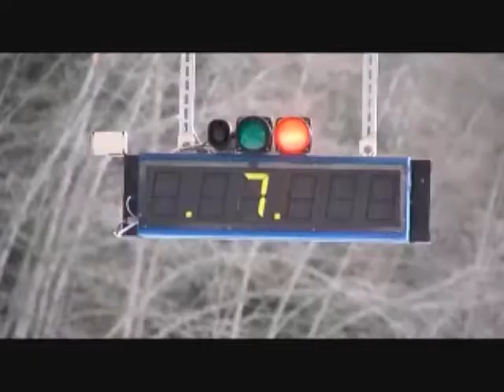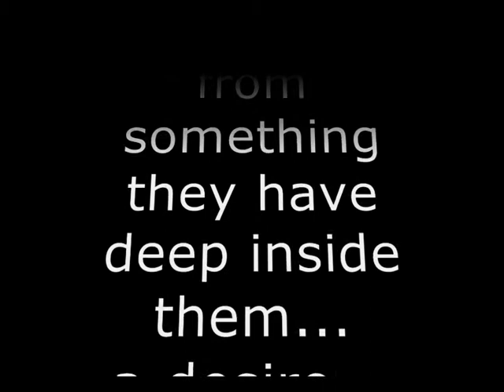bsbn video 0001